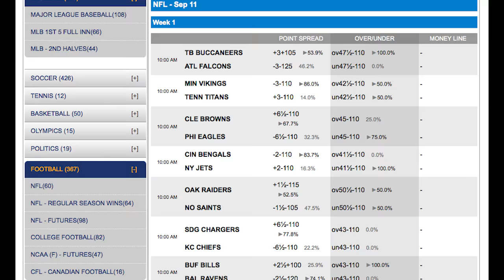2016 NFL Betting | Carolina Panthers Team Preview and Odds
Carolina Panthers

The Carolina Panthers went 15-1 last year but ultimately the season was considered a failure because the team lost in the Super Bowl to the Denver Broncos.  Carolina figures to be weaker on defense in 2016 without Josh Norman who is now in Washington and the offense figures to take a step back after overachieving a year ago.  The Panthers didn’t make any major additions and they will have a tougher schedule in 2016 with games against Seattle, Arizona and Denver and the Panthers will get a lot more attention with five prime-time games and that means more pressure.  History has shown that losing Super Bowl teams oftentimes struggle the following season but the NFC South is weak so even if the Panthers slip a little bit they should still contend for the NFC South title in 2016.  Oddsmakers think Carolina will still be very good as they set the win total for the team at 10.5.

2016 Carolina Panthers Super Bowl Odds: 10-1

2016 Carolina Panthers Season Win Total: 10.5 over -125